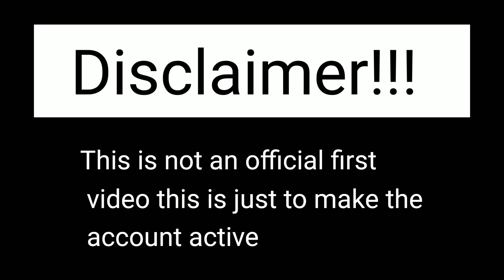Workouts targeting your quads||amaizinglynne Tv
This is not an official first video this is just to make the account active Anticipate more fun exercising and hair tutorials video